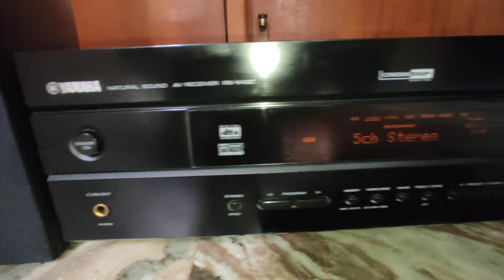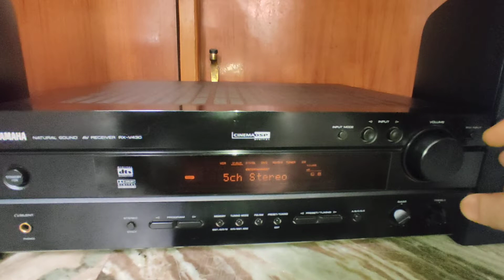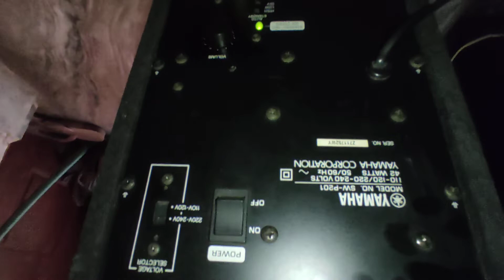YAMAHA RX-V430 5.1 AV Receiver and YAMAHA NS-P320 with Active Subwoofer YAMAHA SW-P201